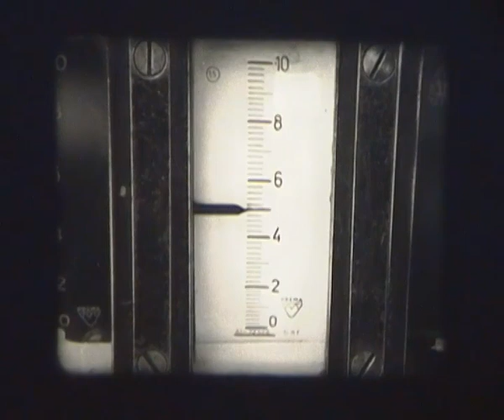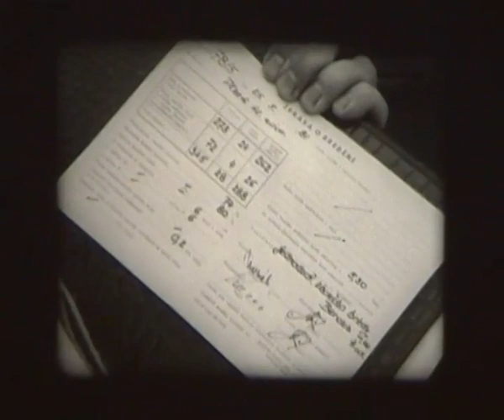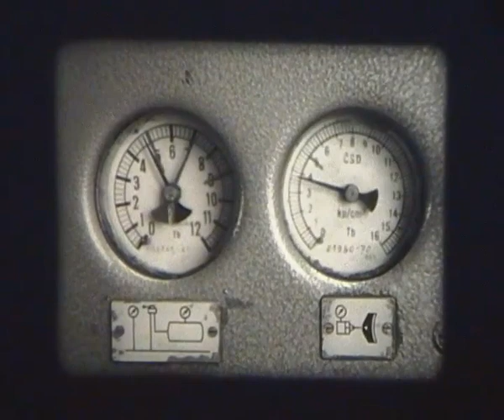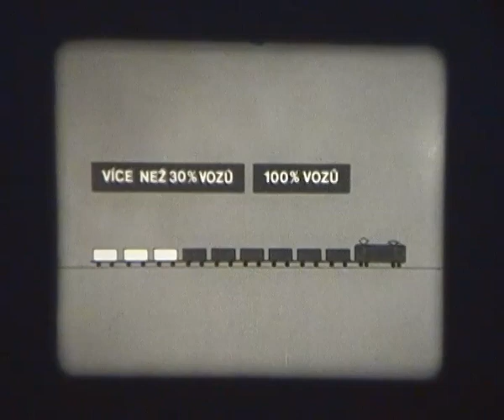Jednoduchá zkouška brzdy